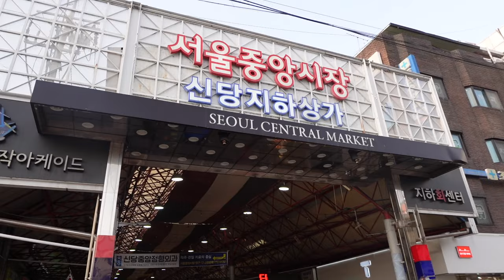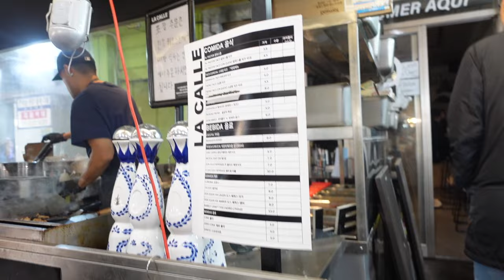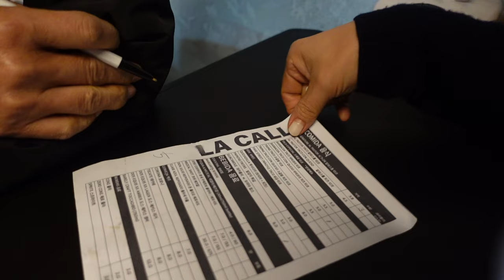FUIMOS AL RESTAURANTE "MÁS AUTENTICO" MEXICANO EN COREA | TACOS DE CALLE EN COREA | VLOG